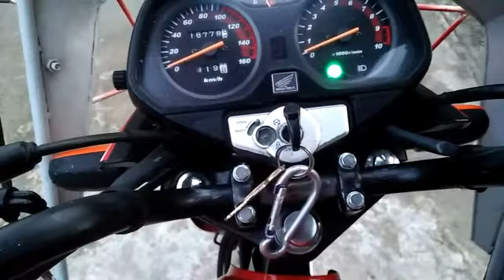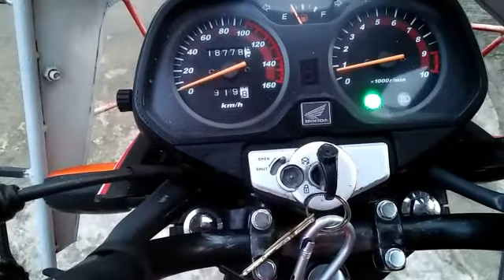MGA AKIN ALAGA